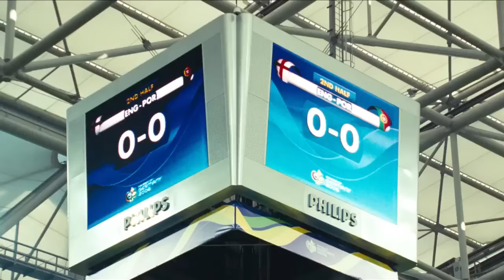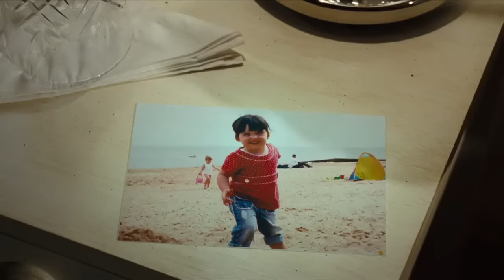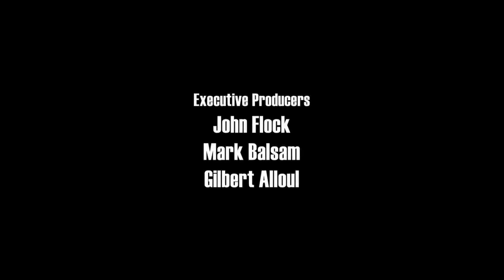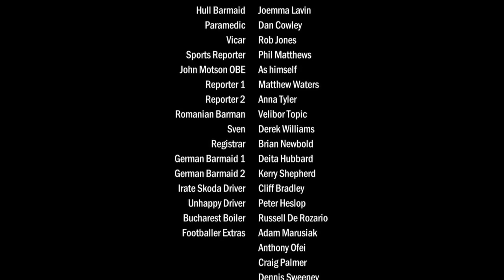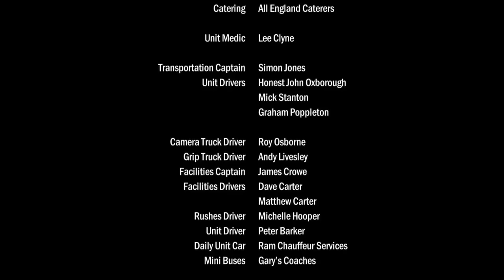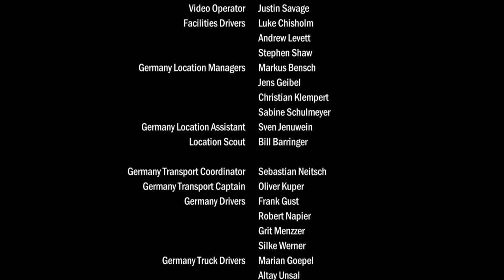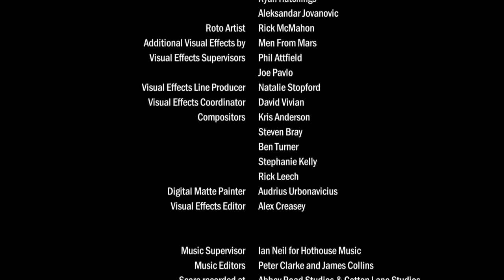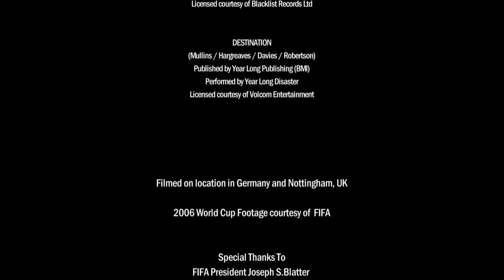შტანგა გოლი 3